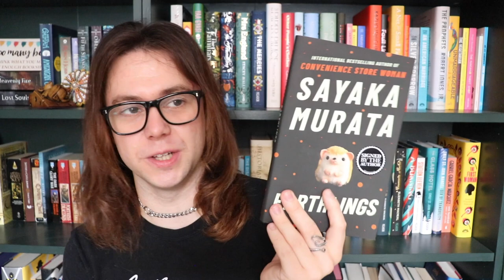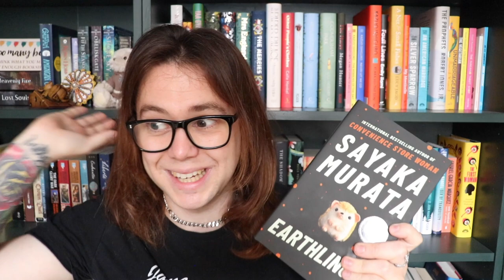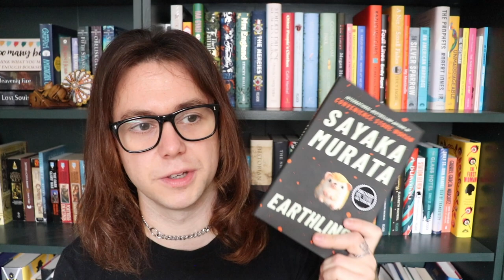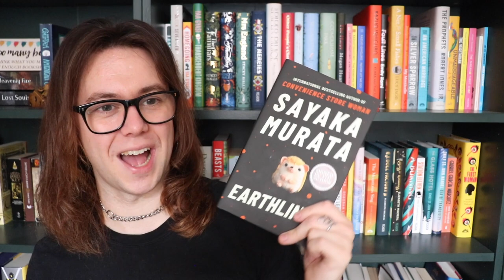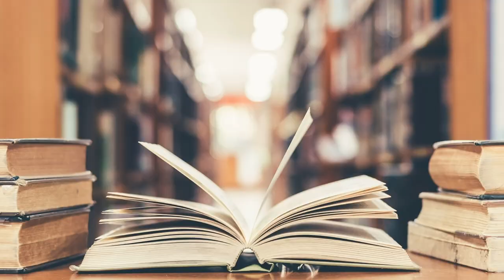The Genius of Sayaka Murata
Sayaka Murata, author of Convenience Store Woman, Earthlings, and Life Ceremony (all translated from the Japanese by Ginny Tapley Takemori) is the queen of punk literature.